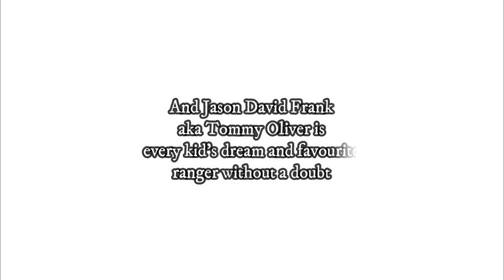The Legacy of Tommy Oliver | A Tribute to Jason David Frank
The actor who played Tommy Oliver Jason David Frank died recently. His charecter Tommy Oliver is favourite to many and is an remarkable charecter in whole power rangers service. He is the green and white/gold ranger from the first power rangers series Mighty Morphin. Continued his legacy to power rangers zeo, turbo, became a mentor cum ranger in dino thunder. Appeared as cameo in multiple cross events and all power rangers unions. This video is my tribute to him. Hope he rest in peace.